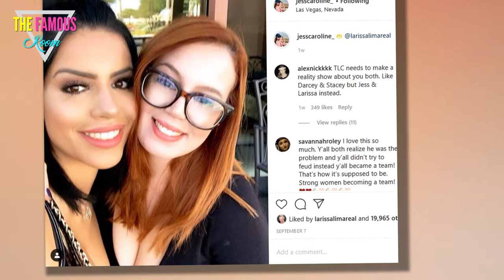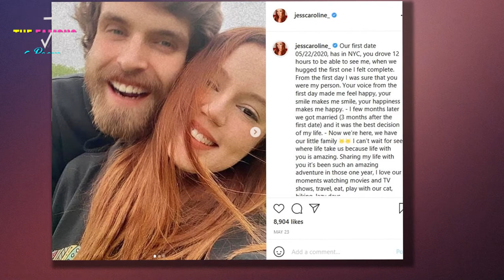Jess Caroline DESTROYS Green Card Marriage Accusations - We're Gonna Be Parents!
90 Day Fiance fans were mostly relieved when Jess Caroline married after her disastrous on-screen relationship.    After all, Colt cheated on Jess the entire time. No one deserves that.    Some however have cast suspicions on Jess, accusing her of only marrying, and only dating Colt, to stay in the U.S.    Jess is clapping back at those xenophobic conspiracy theories and shutting them down.  Late in the summer of 2021, Jess Caroline had an exciting piece of news to share at the Tell All.    Jess had married Brian Hanvey, proving that he was more than a hot rebound after Colt.  Now, she is defending her happily ever after in the face of "Green Card marriage" accusations from fans.  Jess Caroline spoke to In Touch Weekly about the ugly accusations about her marriage.  “People [are going to say it] no matter what,” she grimly acknowledged.    But the reality is that she and Brian are just a natural fit.  “Brian and I have a lot in common," Jess explained.  She detailed: "like we both like [to] travel, both are vegetarians, we like the same kind of music."    Jess shared that both she an"